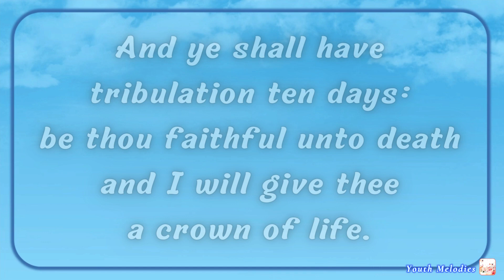Revelation 2:10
"Revelation 2:10"

Fear none of those things
which thou shalt suffer:
behold, the devil shall cast
some of you into prison,
that ye may be tried;

And ye shall have
tribulation ten days:
be thou faithful unto death
and I will give thee
a crown of life.